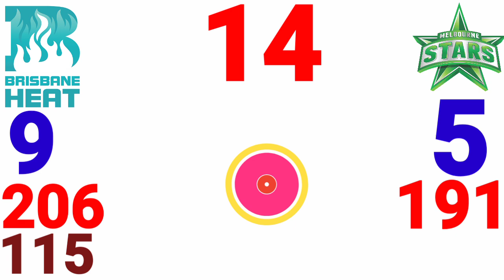BBL 2021 ! 23th Match Prediction ! Brisbane Heat vs Melbourne Stars ! Today Match Prediction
27 December 2021

About Video
In this video I have talked to you about the 23th Match Prediction of BBL 2021 which is Going To be Between Brisbane Heat vs Melbourne Stars Match Prediction who will win the match BRH VS MLS Today match prediction MLS VS BRH

is video mein Big Bash League 2021-22  ke 23th Match ki Prediction ke bare mein baat ki gai hai Brisbane Heat vs Melbourne Stars Today Match Prediction ke bare mein Aaj Kaun jeetega
23th Match Prediction Brisbane Heat vs Melbourne Stars Pitch Report Match Prediction Toss Team Performance Dream11 etc.

BBL mein Aaj Ka Match Kaun jitega
Aaj Ka Match Kon jitega
BRH VS MLS BBL Final Match Prediction
Big Bash League 2021-22
Brisbane vs Melbourne BBL match prediction
Match Prediction Today Who Will Win
brh vs mls me kon jitega
Today match prediction
Brisbane vs Melbourne
BBL Match Prediction
Brisbane vs Melbourne  BBL
BRH VS MLS
Match
Jitega
MLS VS BRH
Predictions
BRH VS MLS 2021
BRH VS MLS
Brisbane Heat vs Melbourne Stars Match Prediction
2021
BRH VS MLS
Prediction
Match
BBL Final

23th Match Prediction Brisbane Heat vs Melbourne Stars
23th Match Prediction Brisbane Heat vs Melbourne Stars
Brisbane Heat vs Melbourne Stars toss Prediction
Bbl 2021 23th Match Prediction
Sydney Thunder vs Brisbane Heat Today Match Prediction
Today match prediction BBL 2021
Today match prediction bbl dream 11
Today match prediction BBL who will win
Today match prediction Toss
Today match prediction BBL dream 11 team
BBL mein Aaj Kaun jitega
BBL Aaj Kaun jitega
Aaj match Kaun jitega
ipl 23th match kon jitega
bbl 23th match prediction
BBL 2021 23th match kon jitega
Aaj ka BBL kaun jitega
aaj ka BBL kon jitega
Aaj Ka Match Kaun jitega BBL mein
Aaj ka BBL Match
Aaj ka match BBL
Aaj ke match mein kaun jitega BBL
Today match prediction BBL